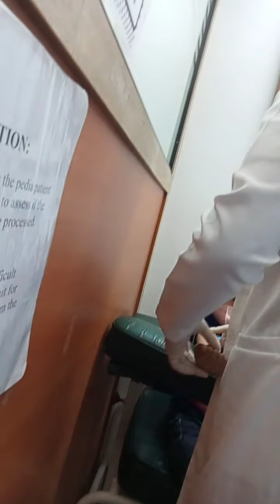noong araw na kihunan cxa ng dugo createnine 😇